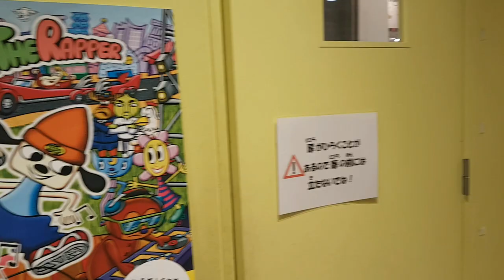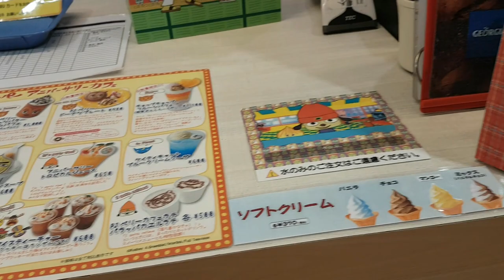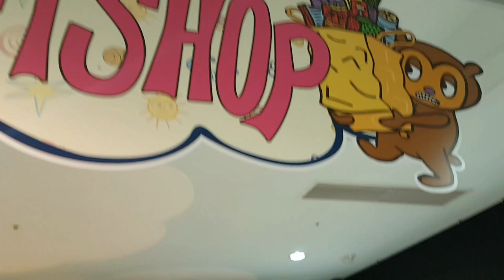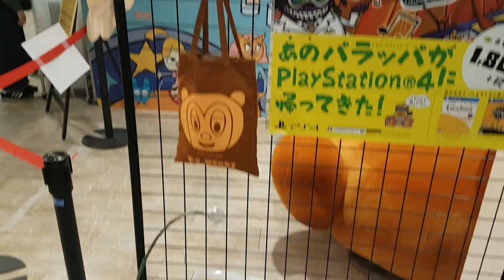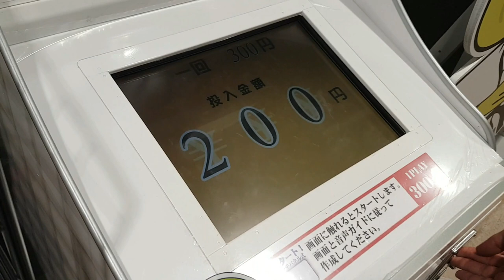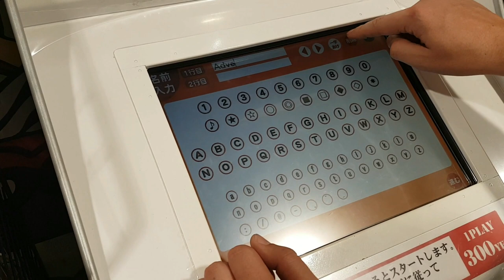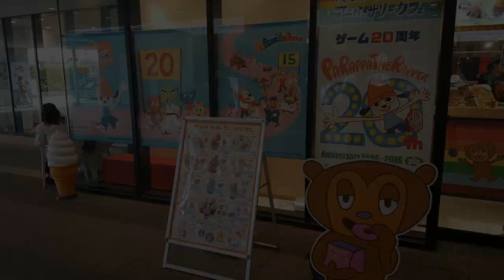Parappa the Rapper Cafe & Gift Shop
I've just come back from 2 weeks in Japan and one of the must see things on my list was the pop-up Parappa the Rapper Cafe. Here's a look at it for those who aren't able to make it or would love to have a look!